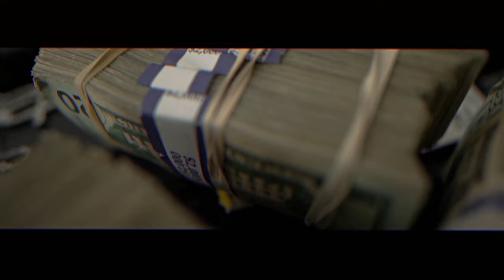Moochie Macc - Me Too